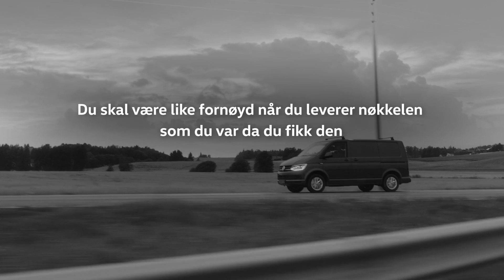3 år på 60 sekunder | Volkswagen Nyttekjøretøy